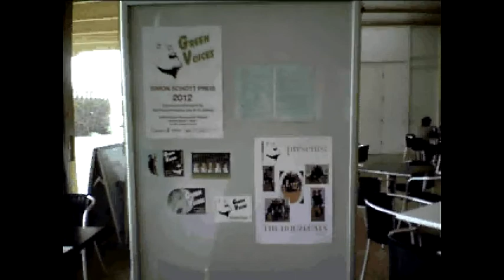SIMON SCHOTT PREIS 2012, Hinter den Kulissen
wie es so läuft.